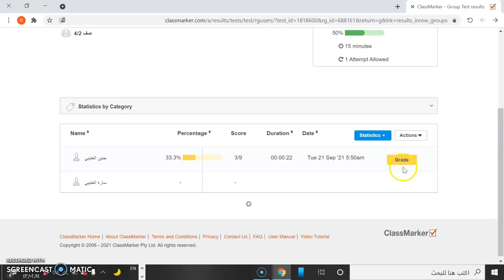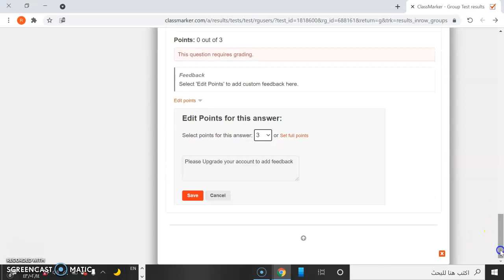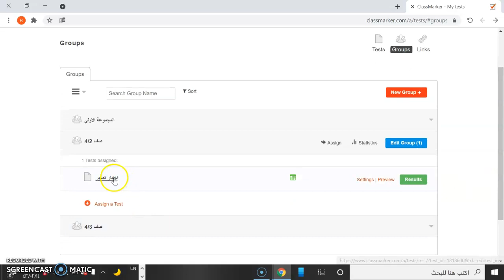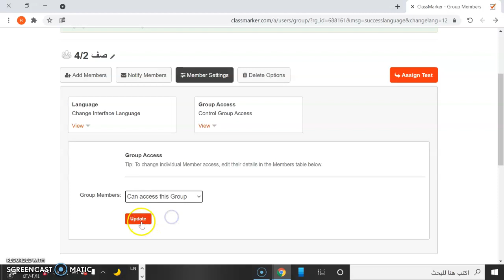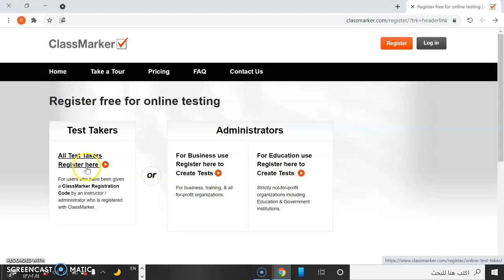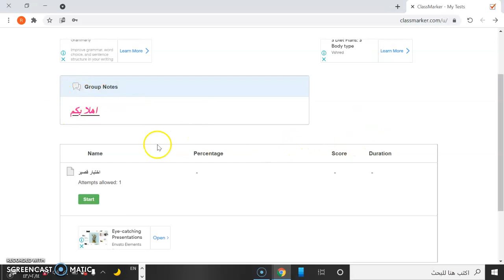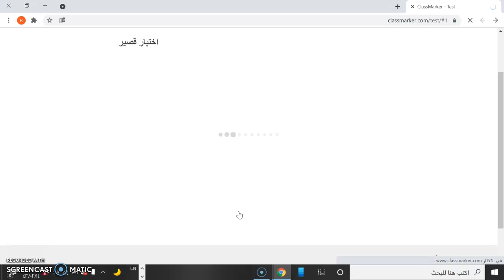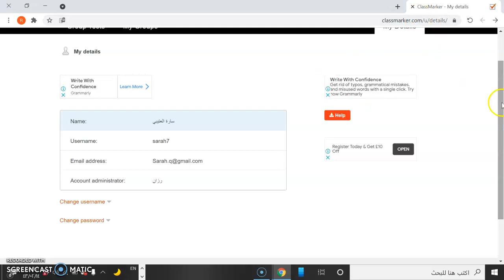ClassMarker: Tutorial 02, Part 09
ClassMarker is a professional, easy-to-use, online testing software. It allows you to create, assign, and automatically grade/mark custom online tests and quizzes for educational, business, and training assessments. ClassMarker is the best test/quiz maker for teachers and businesses. This instructional video was created by pre-service and in-service teachers in the College of Education at Kuwait University and supervised by Prof. Ammar H. Safar.